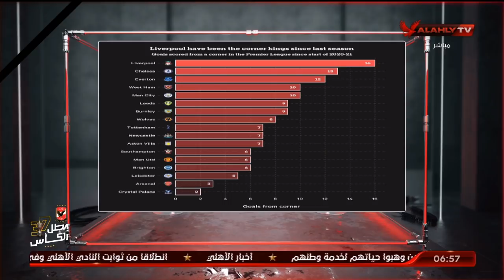الحلقة الكاملة | السادسة مع أحمد سمير | 22-9-2021